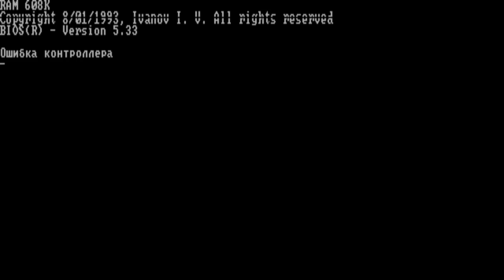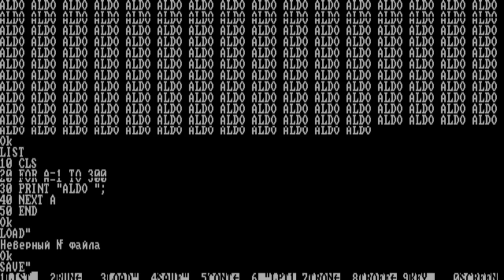Електроніка МС 1502 (BIOS v5.33)